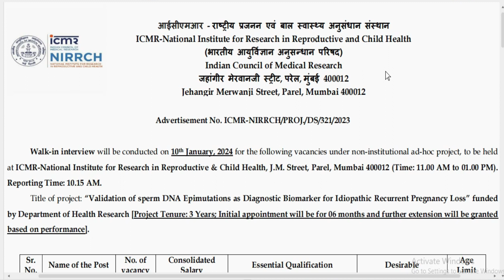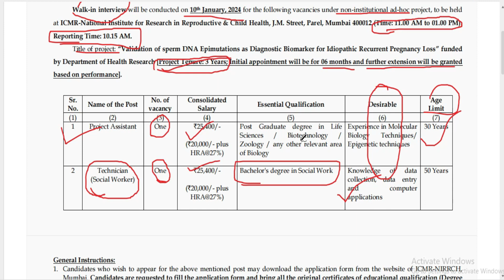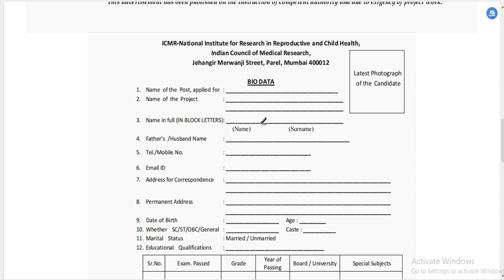ICMR-NIRRCH MUMBAI VACANCY | LIFE SCIENCE & SOCIAL WORK | SALARY- 25,000PM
The Indian Council of Medical Research (ICMR) National Institute for Research in Reproductive Health (NIRRH) is a premier research institution focused on reproductive health and biomedical sciences. Located in Mumbai, India, it conducts cutting-edge research in areas such as fertility, contraception, maternal and child health, and reproductive disorders. NIRRH plays a pivotal role in advancing scientific knowledge and developing interventions to address reproductive health challenges. With a commitment to excellence, it collaborates with national and international partners to contribute to the global understanding of reproductive biology and health, ultimately aiming to improve the well-being of individuals and communities.

BELOW IS OFFICIAL WEBSITE LINK TO SEE THE DETAIL

NOTE :- READ CAREFULLY THE DETAILES OF ADVERTISEMENT BEFORE FULL FILL THE FORM

icmr mumbai recruitment,mumbai icmr recruitment 2024,icmr mumbai,icmr mumbai vacancy,icmr mumbai vacancy 2024,icmr job vacancy 2023,icmr recruitment mumbai

Hello दोस्तों !!
आपका यह चैनल किसी भी Job Notification की सबसे पहले पूरी जांच करता है उसके बाद ही Authentic Source से प्राप्त Notification को ही आप तक पहुंचाता है जो आपकी आवश्यकताओं की पूर्ति करता है |

✔State & Central Government Job Updates
✔Teaching & Non-Teaching Job Updates
✔PhD Admission Notification & Fellowship
✔Professor, Associate Professor & Assistant Professor Job Updates
✔NET/ SET Exam Notification
✔Higher Education Updates
✔Online Course, Webinar, Workshop & Training Programme

Your success and support will motivate me to work even harder.👍👍